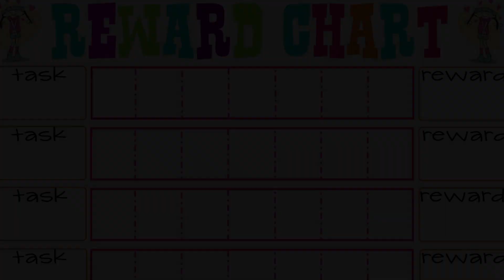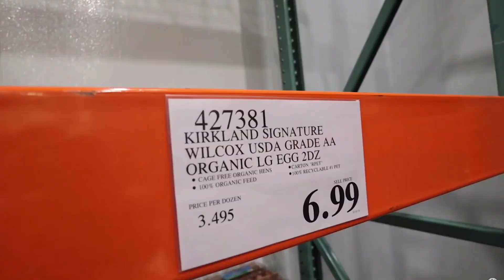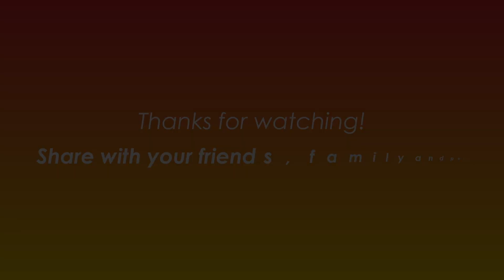5 Outdoor Safety Tips by Experts | घर के बाहर बच्चों की सुरक्षा के 5 उपाय | TEACH YOUR CHILDREN NOW!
5 Outdoor Safety Tips by Experts | घर के बाहर बच्चों की सुरक्षा के 5 उपाय | TEACH YOUR CHILDREN NOW!

Our little children many a times are lone in outdoors, for example when they go school, park, activity classes, etc. According to experts, the children are most vulnerable to mis-happening or accidents, when they are alone, when parents are not accompanying them. This video brings you must teach safety tips for children's so that they can safe themselves even when alone.